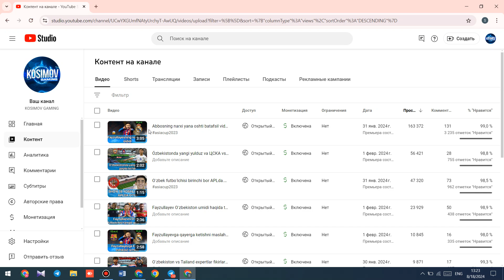N3001 YOUTUBE KANAL SOTILADI 2024 PULATOV DILMUROD internetda pul ishlash youtube prosmotr